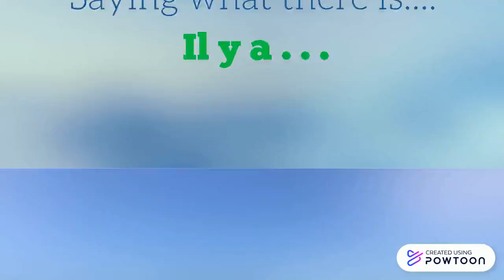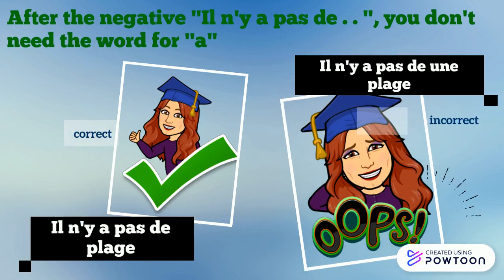S2 il y a